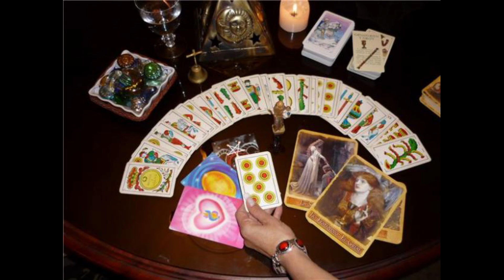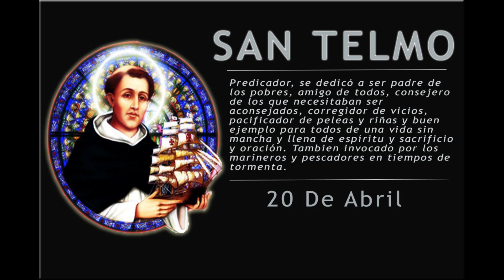¿TRABAJAS EN LA VIÑA DEL SEÑOR?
Domingo de Septuagésima
(Epístola 1 Corintios 9; 24-27, 10; 1-5) (Evangelio San Mateo 20; 1-16)